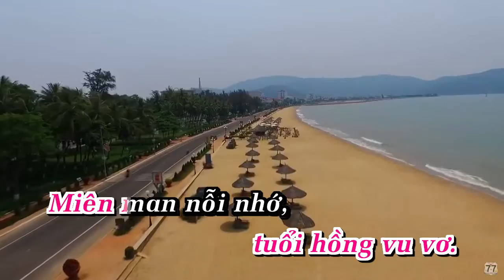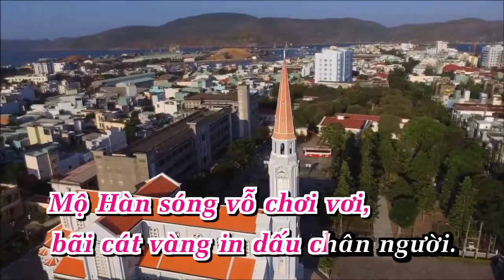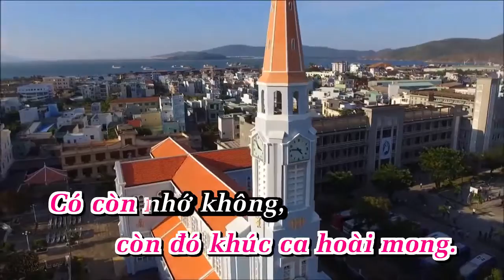KaraOke Quy Nhơn Mênh Mang Niềm Nhớ | Kiều Lệ | Full Beat Gốc | Ca Khúc Quy Nhơn Hay Nhất